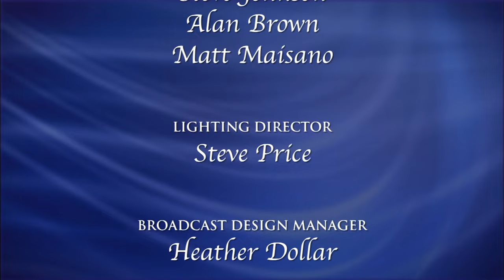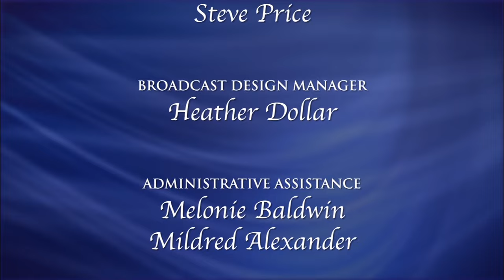High Point University Presents: Wes Moore